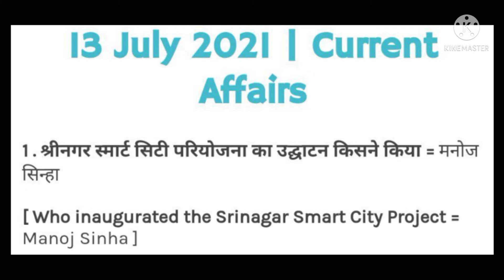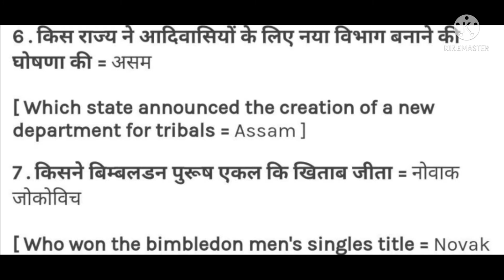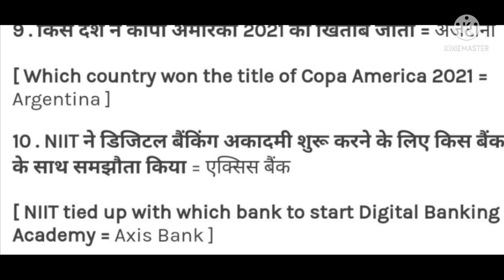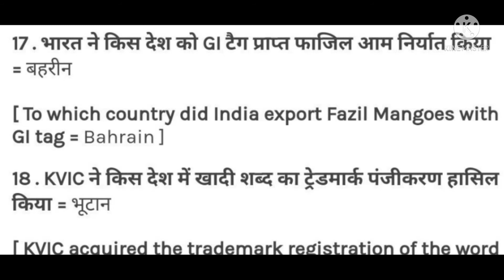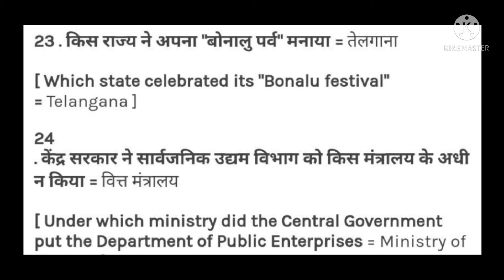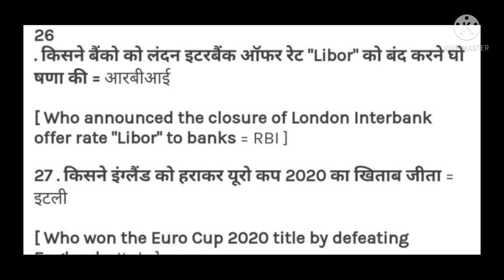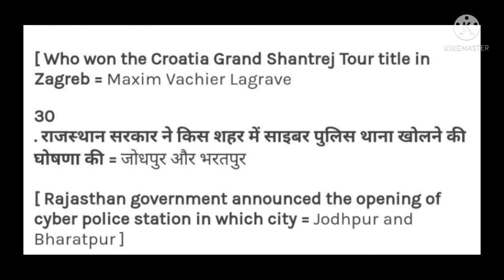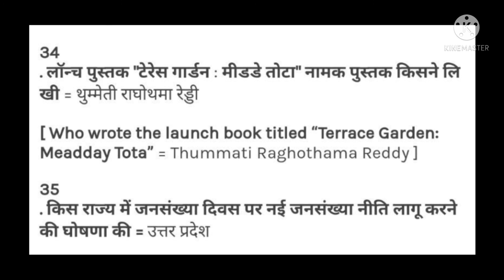TODAYS_GK_CURRENT_AFFAIRS_13_JULY_2021_BY DRISHTI_BADTIYA_MAM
current affairs

24×7 current affairs

BY